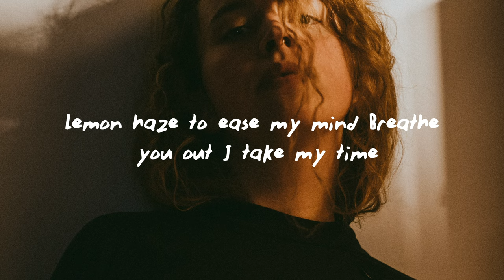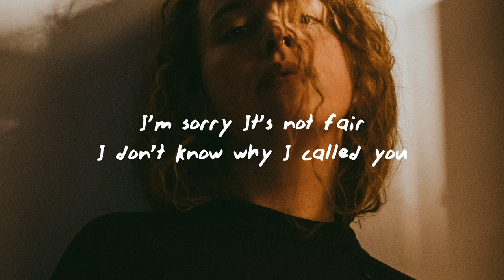Kina - U Not There (Lyrics) (feat. Mark Johns)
Stream/Download -

(Lyrics):
Fucking up the sheets in bed 16 candles in my head I melt down then up again Nothing changes in the end Lemon haze to ease my mind Breathe you out I take my timeI know I’m the one who walked away I know what I left behind Needed space to realign But now that I’m gone I wish I stayed I’m sorry It’s not fair I don’t know why I called you I’m just scared I don’t know why I called you You’re not there You’re not there